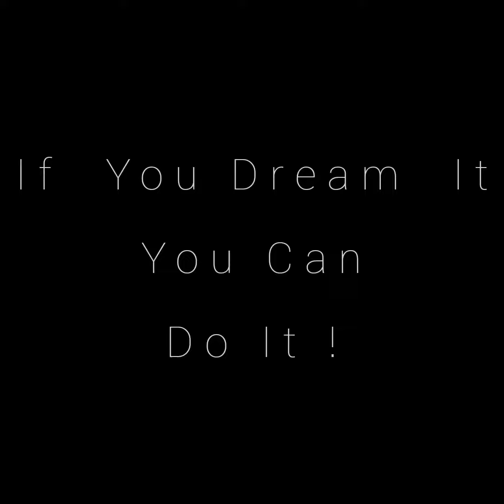NO EXCUSES | Best motivational Video🔥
Strong Alone-Gym Motivation 🔥

This video is made for motivating and inspiring
people  to go to gym and push their limits during their workout. For the people who don't feel like going to gym and making excuses ,this is instant
pre-workout and motivation for them.

speech: IF YOU DREAM IT YOU CAN DO IT .!